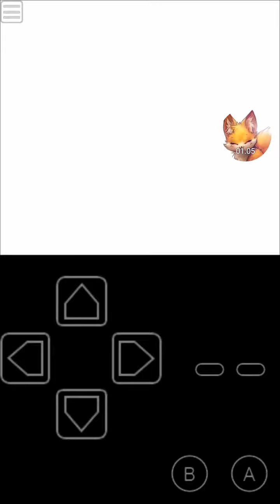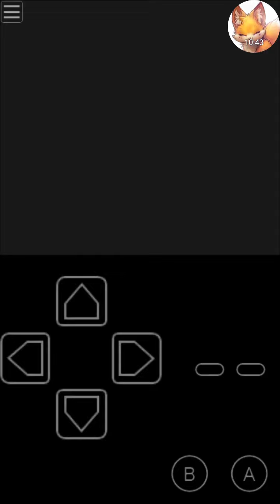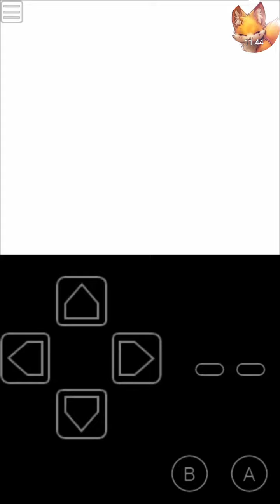Pokémon yellow part 2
Part 1 is "pokémon yellow" that is on my videos